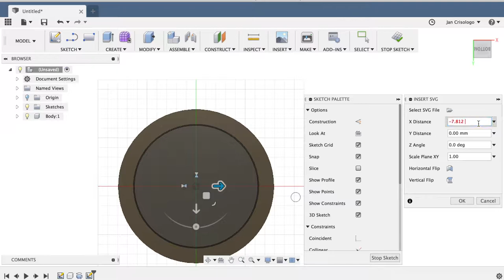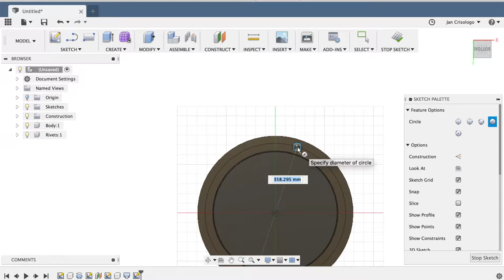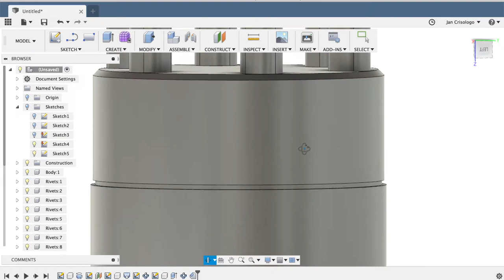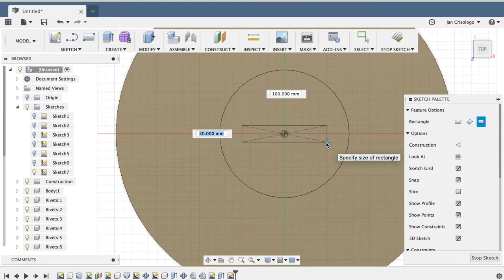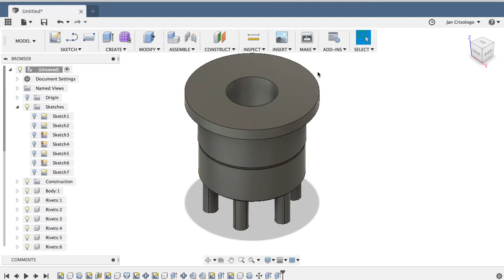Final Fantasy VII Barret Gatling Gun cosplay 3D modelling (Fusion 360)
Speed modelling process for Barret Wallace's gatling gun from Final Fantasy VII (the original game, not the remake) in Fusion 360. Again I use an uncommon workflow involving Illustrator. Modelled to scale.